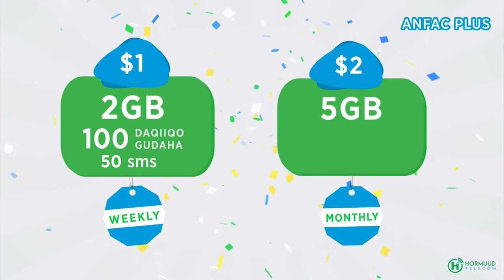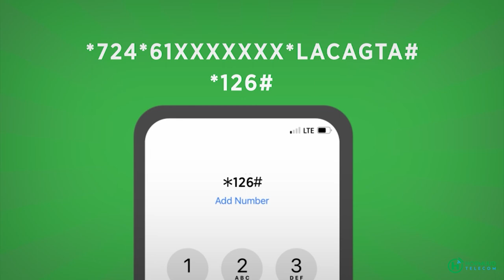Maxaa sababay dib u dhaca jadwalka Doorashadda ee baladwayne, Xili khilaaf laga soo warinayo.